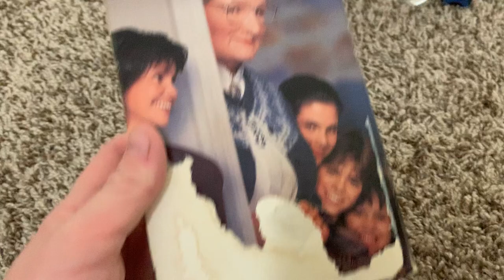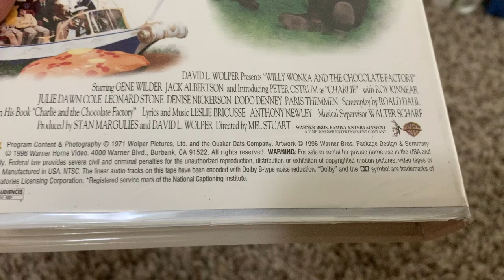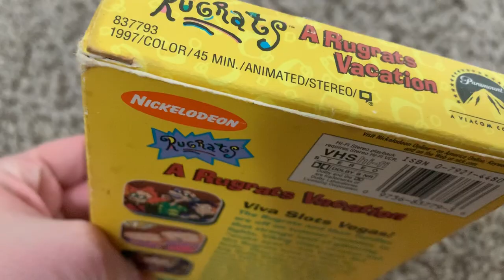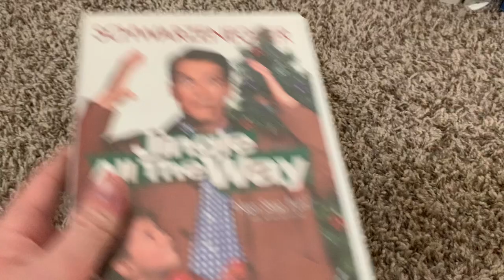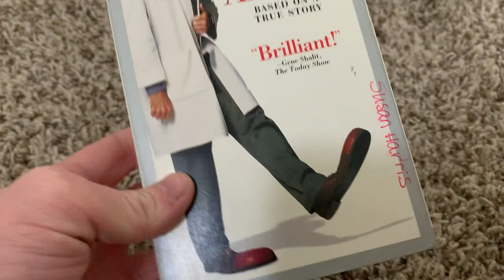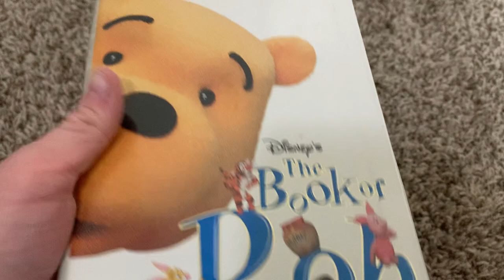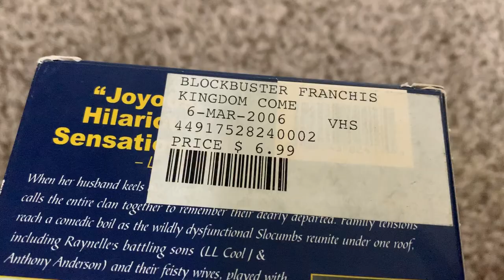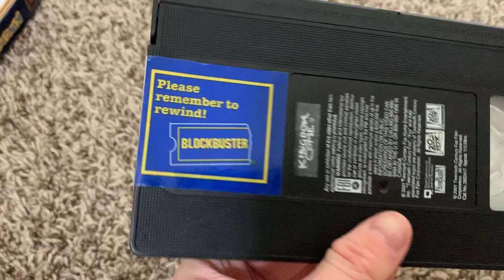VHS Update (9/2/2020)